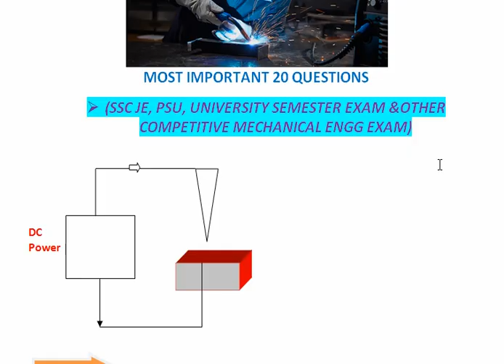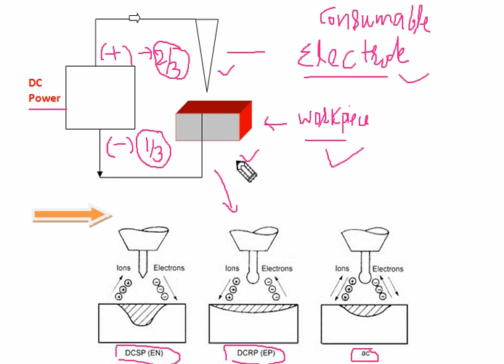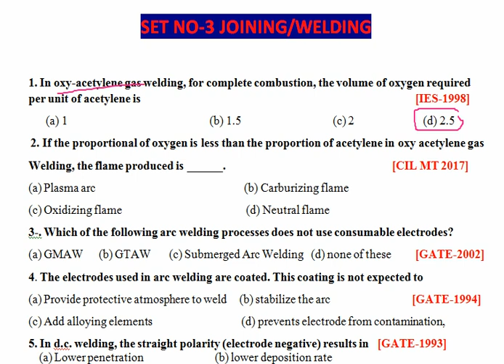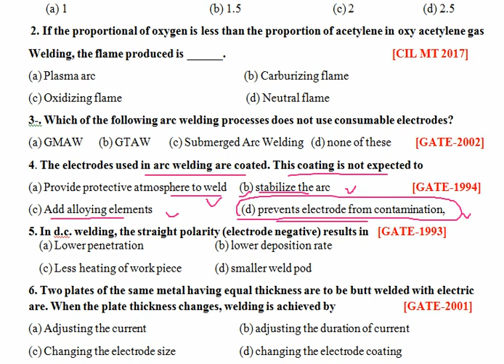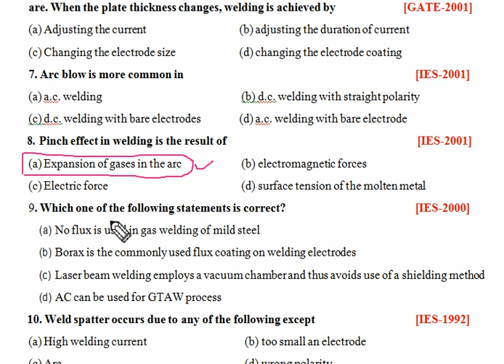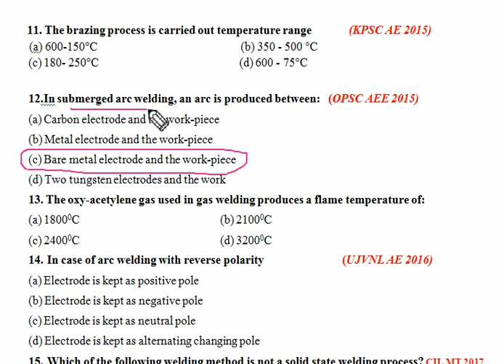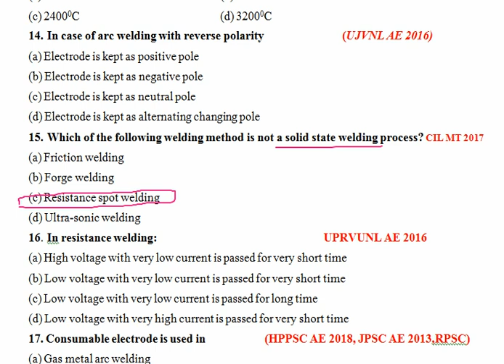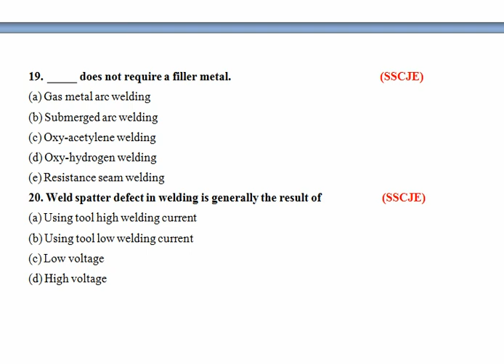UP POLYTECHNIC LECTURER 2021|-Practice Set-8#Production Engg-Welding|PAPER-2|Mechanical Engineering#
Production Engineering#Welding#UP Polytechnic Lecturer-2021#